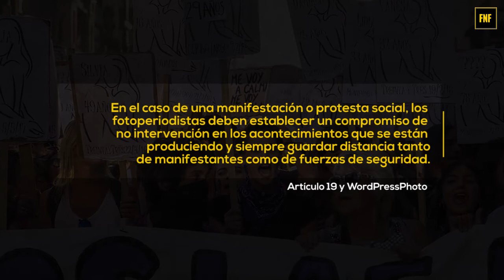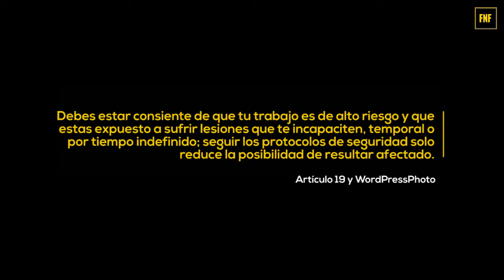Protocolo para fotoperiodistas en la protesta social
En este video hablamos de protocolos y consejos a la hora de salir a hacer a la movilización social como fotoperiodista.